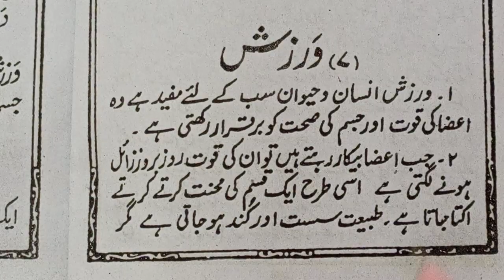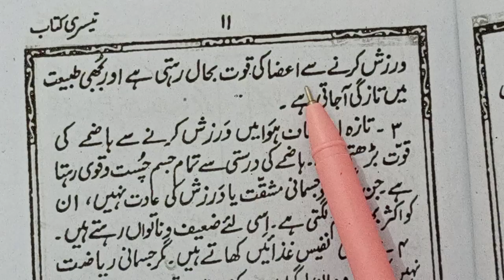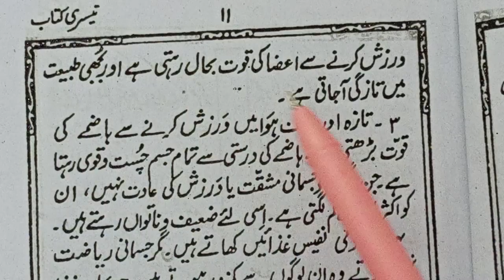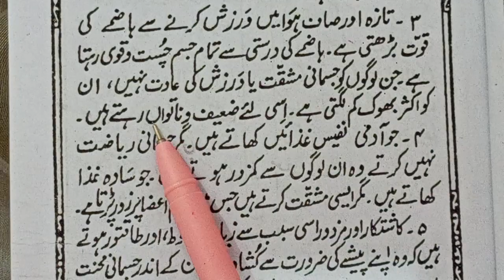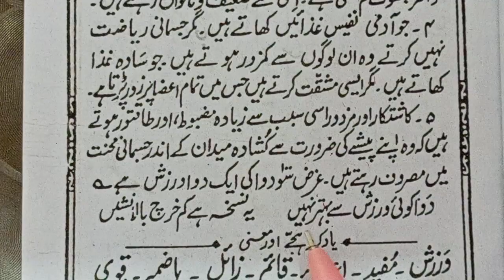varjish ( कसरत ) ورزش | उर्दू जबान की तीसरी किताब | सबक नंबर 7 | फ्री में उर्दू पढ़ना सीखें